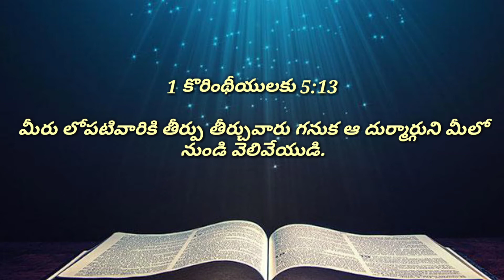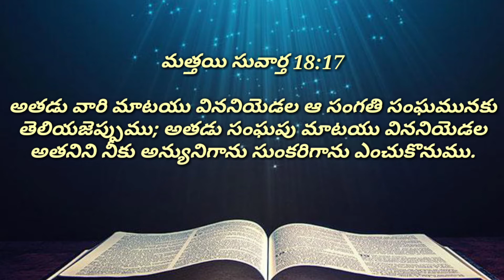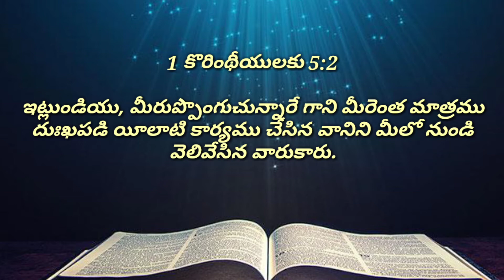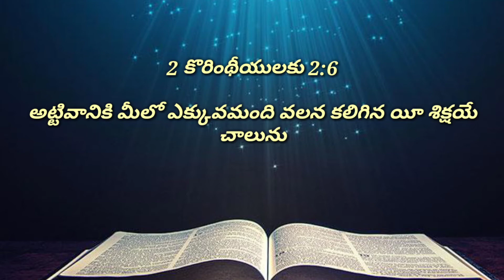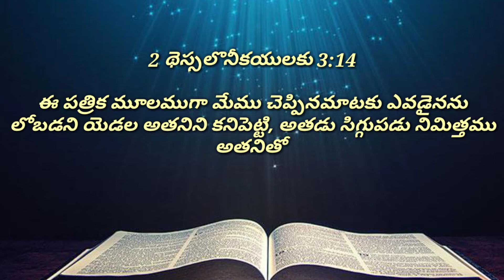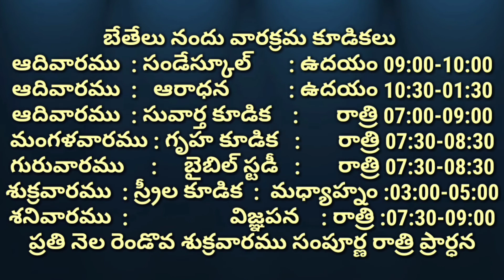వెలి సరిచేసికొనుటకె శిక్షకాదు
Bethel Prayer Hall Kurichedu

God's Servant : D.Koteswara Rao Garu